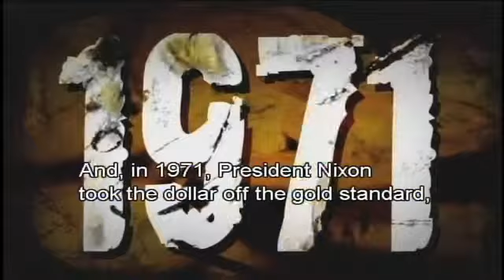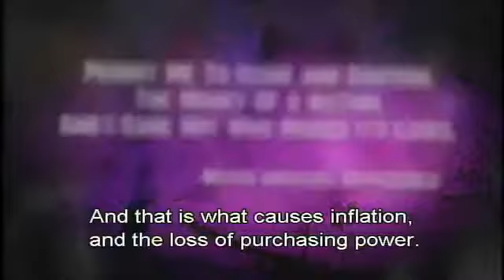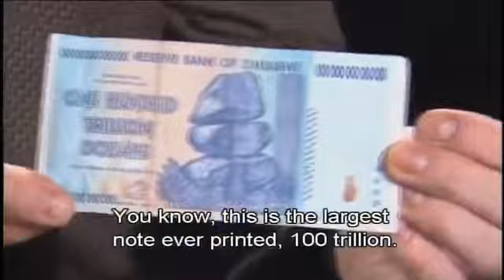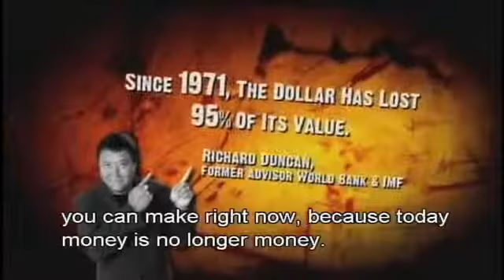Robert Kiyosaki on Saving Money!-.mp4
Join A Winning Karatbars Team. Free URL Rotator For All Who Join.
We all promote together so that everyone gets 3 key people!

We promote the Rotator using Youtube, Facebook, Twitter, Pinterest, Craigslist, BackPage, Kijiji, many list builder, mailers, traffic exchanges, and even auto surfs.